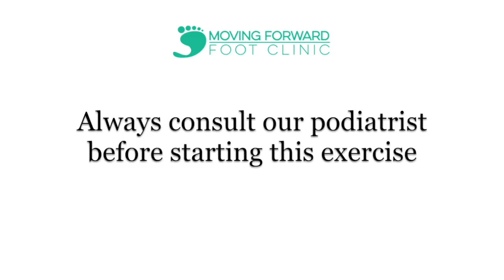The calf muscle and the plantar fascia stretch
This video is about The Calf and Plantar Fascia Stretch Alternative Options